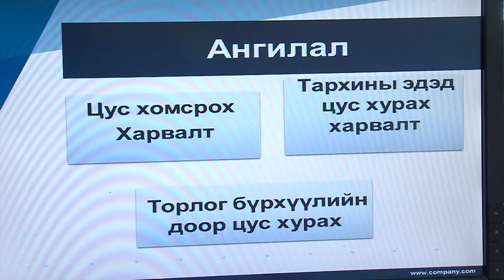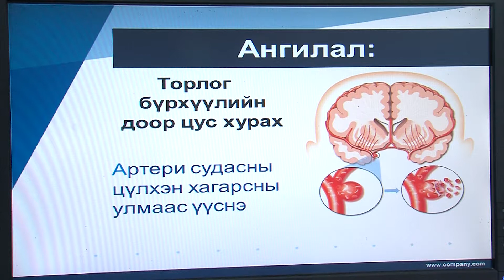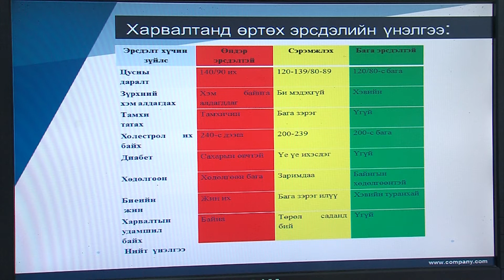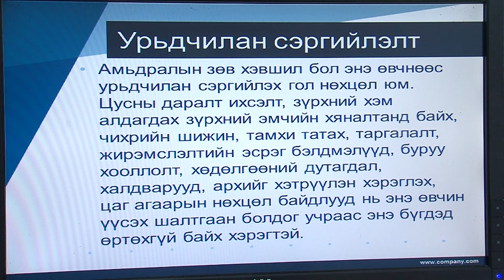Сэдэв: Тархины цус харвалт түүнээс урьдчилан сэргийлэх нь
М.Түмэнжаргал Хаппи Веритас эмнэлгийн Тархины судасны Допплерографист мэдрэлийн эмч, клиникийн профессор